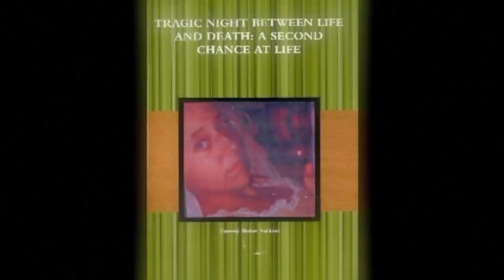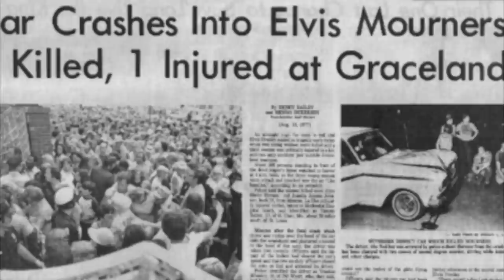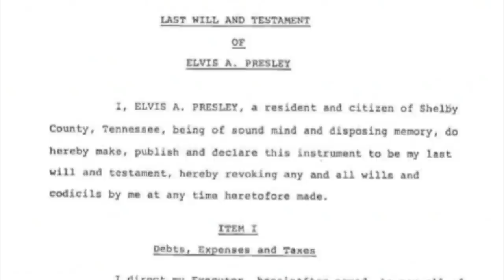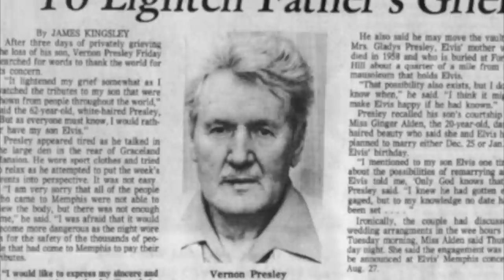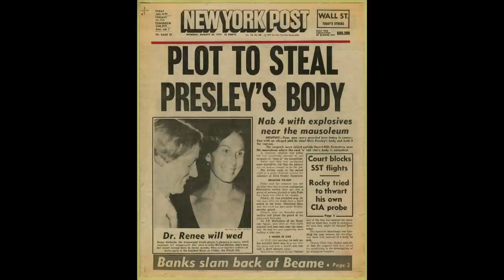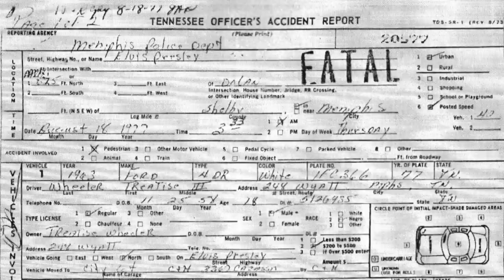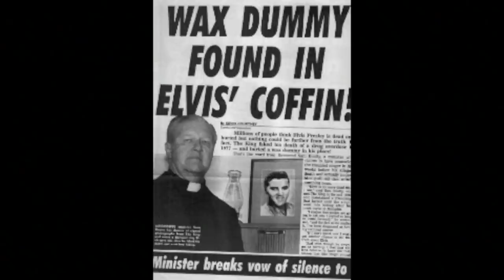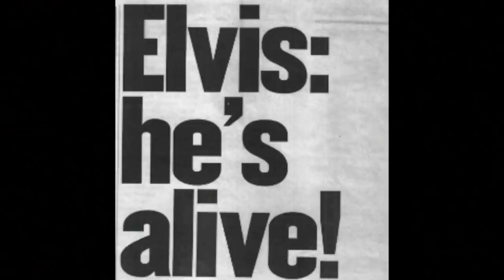2 Girls KILLED at Elvis Presley's Funeral HIT & Run MURDER Graceland Scott Michaels Dearly Departed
Tammy Baiter survived the Hit and Run in front of Graceland on the night before Elvis Presley's Funeral - vehicular manslaughter.  This is HER story.

I hope you enjoy these videos enough that you'll consider supporting the channel by donating a couple of bucks a month to keep it updated with new content.

I'm Scott Michaels. I own Dearly Departed Tours in Hollywood and the original Celebrity Death webpage, I've been doing this for over 25 years - my collection of one-of-a-kind death related artifacts includes the legendary Jayne Mansfield Death Car.  On top of providing content here, I also have a podcast, linked below.